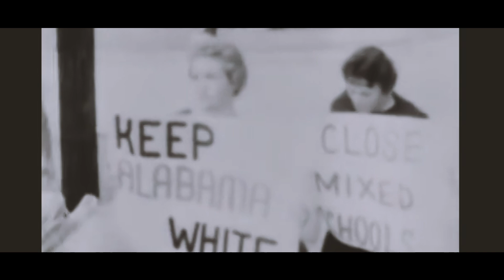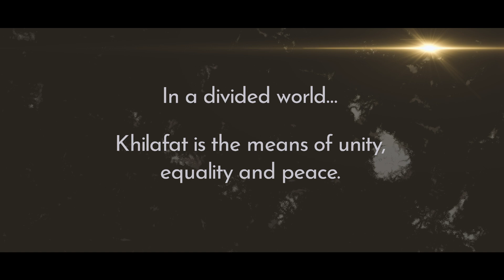The Golden Rule | Documentary | Trailer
For over a century, Khilafat-e-Ahmadiyya has provided the solution to Injustice based on the true teachings of Islam. In a divided world, Khilafat is the means of Unity, Equality and Peace.

Tune into MTA International from Saturday 19th September to watch The Golden Rule, a new and exclusive documentary about race and justice.